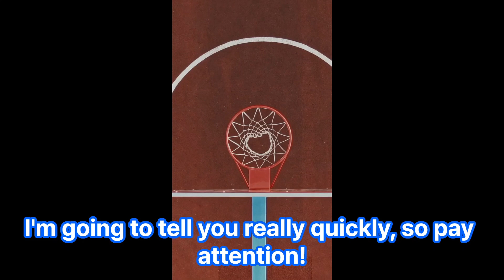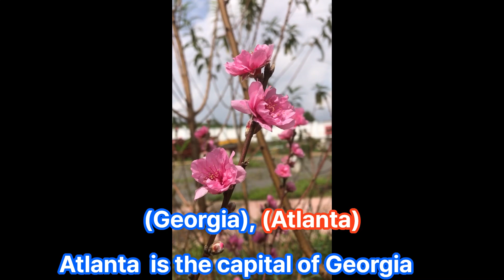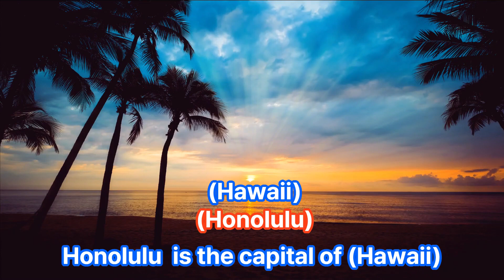50 States, 50 Capitals: Names, Locations, Fun and Easy Guide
Exploring the United States
A Comprehensive Guide